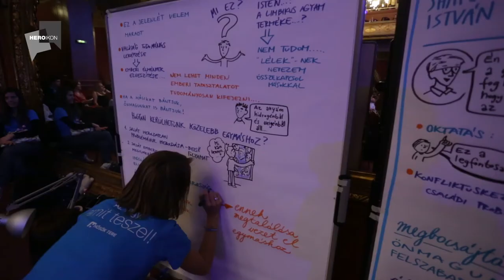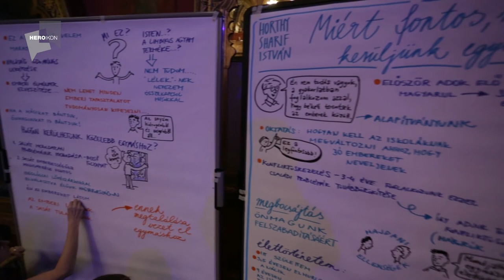Horthy Sharif István a HeroiKon konferencián 2015